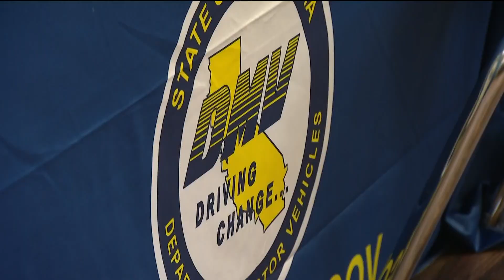County leaders hold Homeless Resource Fair in Lakeside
Some of the services offered included the Homeless Court Program with attorneys present to review their cases for potential resolution.